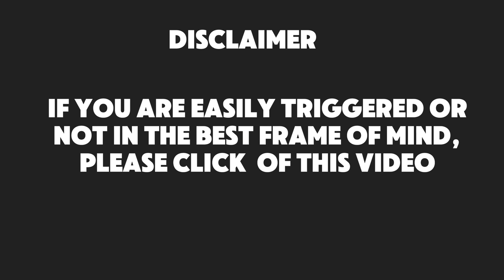WHY I WAS ADMITTED INTO A MENTAL HEALTH FACILITY (AKESO) SOUTH AFRICAN YOUTUBER